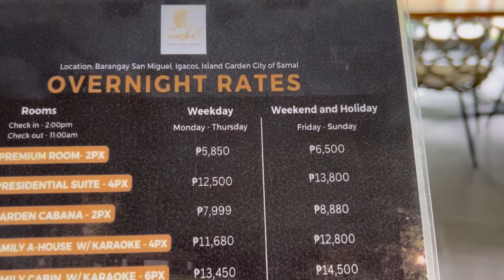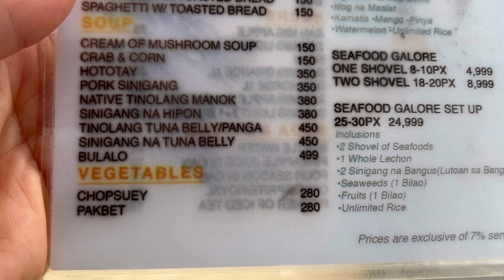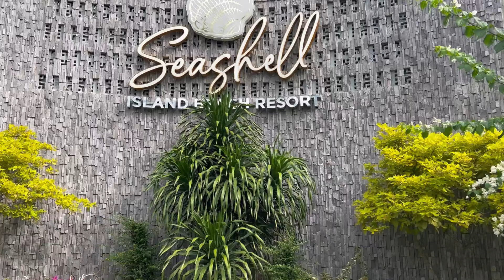Seashell Island Beach Resort, Samal Island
Seashell Island Beach Resort is a resort located on Samal Island in the Davao Gulf, part of the Davao del Norte province in the Philippines. Samal Island is known for its picturesque beaches, clear waters, and vibrant marine life, making it a popular destination for tourists seeking a tropical getaway.

Seashell Island Beach Resort offers accommodations and amenities that typically include beachfront cottages or rooms, dining facilities, and various recreational activities. Guests can often enjoy activities such as swimming, snorkeling, diving, and island-hopping tours. The resort aims to provide a relaxing and enjoyable experience, often emphasizing the natural beauty of its surroundings and the tranquility of the beachfront setting.